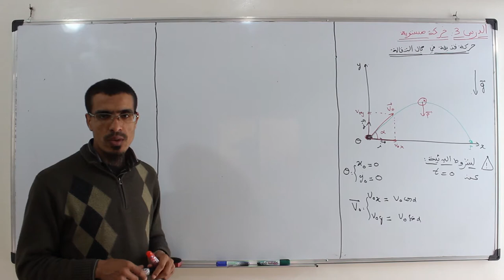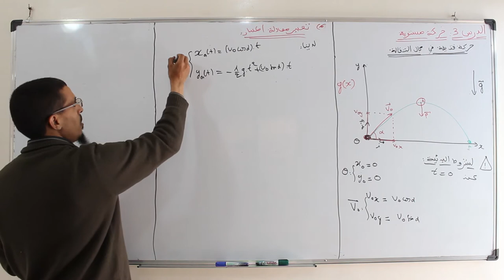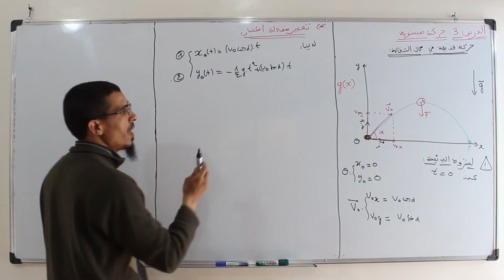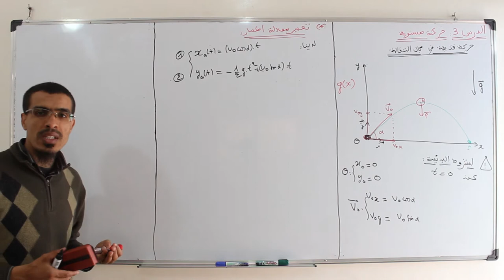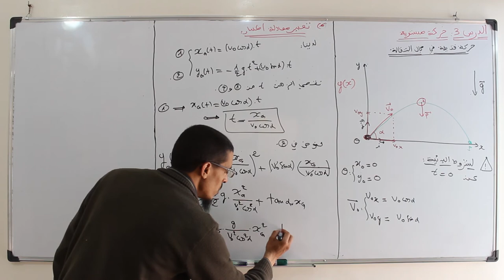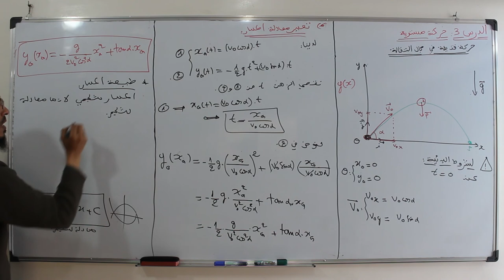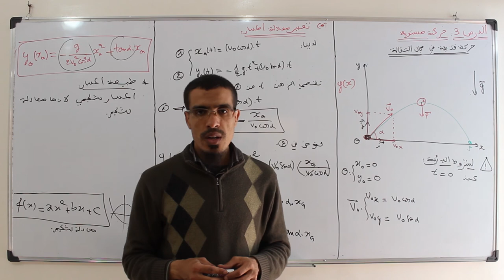حركة قذيفة في مجال التقالة - الجزء 3 - -2018 - - SVT- PC - SM - Hachimi mustapha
حركة قذيفة في مجال التقالة - الجزء  3 - 2018 - - SVT- PC - SM - Hachimi mustapha - هاشمي - chaîne Oméga